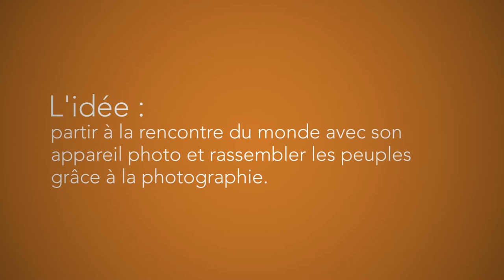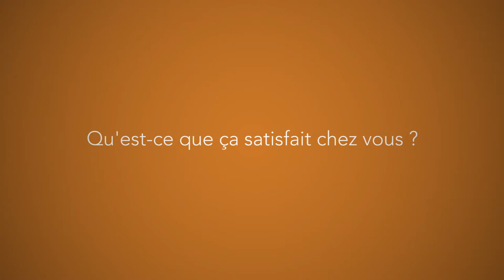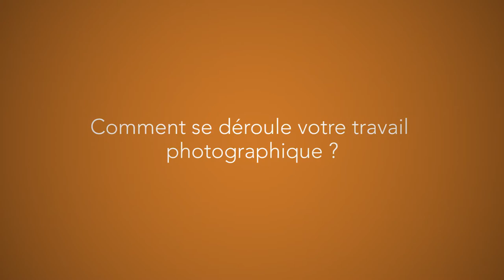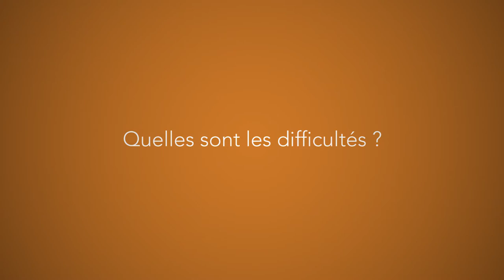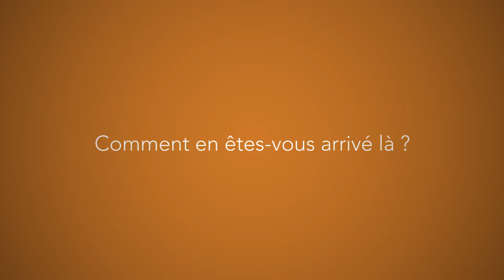François Maurel : photographier pour rencontrer l'autre (version unique)